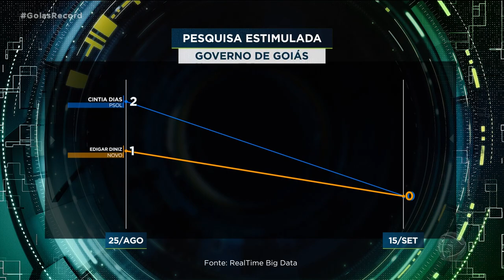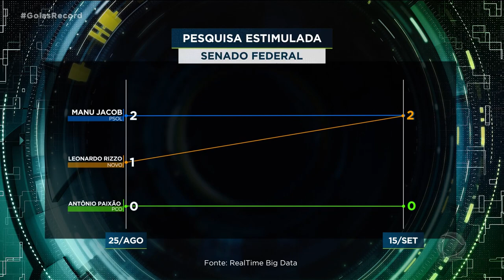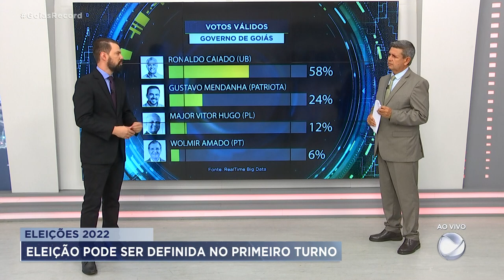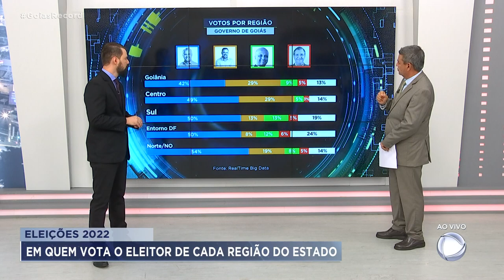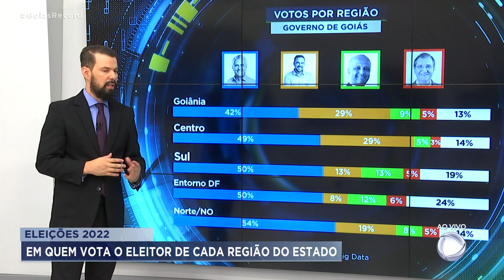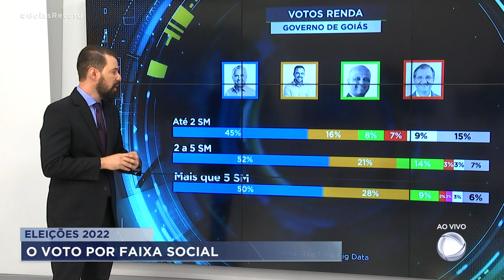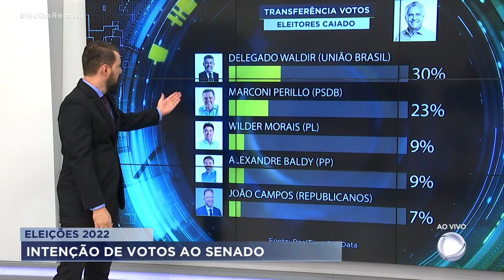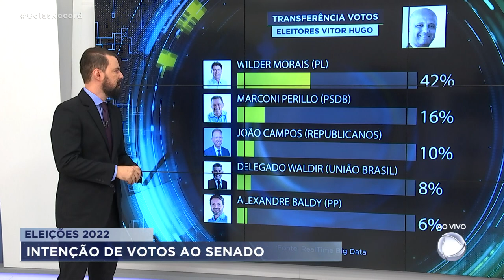POLÍTICA EM DEBATE: ANALISANDO OS DADOS DA PESQUISA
NO NOSSO QUADRO POLÍTICA EM DEBATE NÓS VAMOS ANALISAR OS DADOS DA PESQUISA. PARA ISSO RECEBEMOS O EDITOR DE POLÍTICA, MARCOS AURÉLIO  SILVA. A GENTE COMEÇA TENTANDO ENTENDER O PERFIL DO ELEITOR DE CADA CANDIDATO.